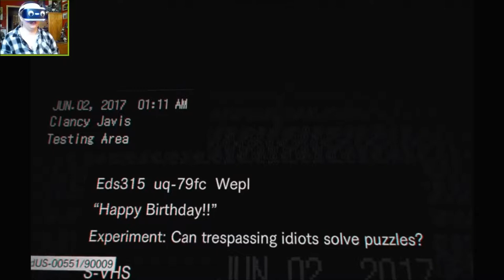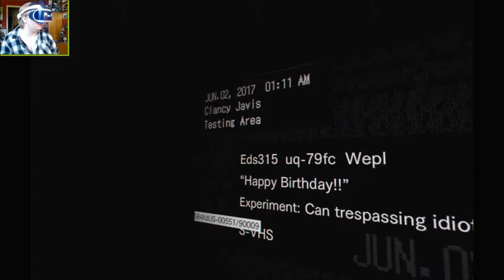BUT IT'S NOT MY BIRTHDAY! - Resident Evil 7: Biohazard in PSVR! (Part 11)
I wish I could grab the nearest teacup and UN-birthday outta this downright unpleasant situation.
(Sorry for the late upload. What can I say other than the obvious... GAME OF THRONES SEASON 7 FINALE!)